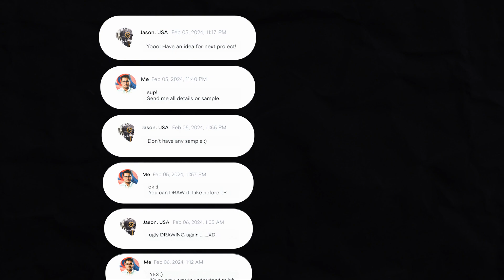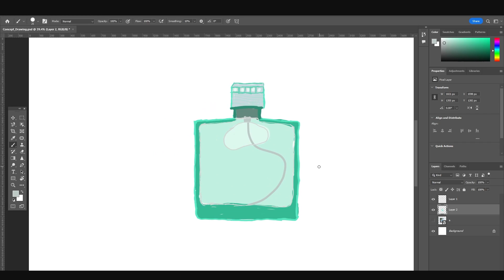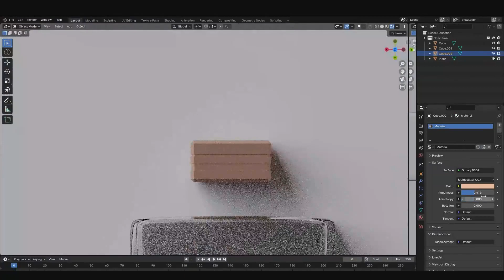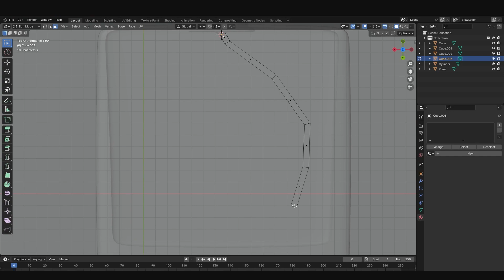Working Process In Blender || CG Ashik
This tutorial I tried to show my project working process in Blender 3D.